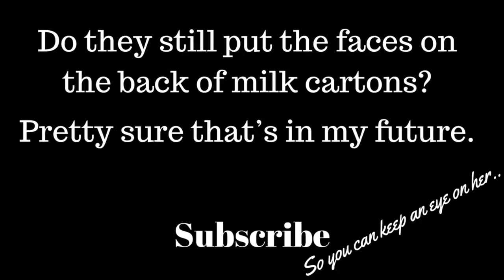How to Build a Successful Water Feature Business. It starts with the people! VLOG - 024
Today Jaak and JoAnn from Atlantis Water Gardens in Denville, NJ talk about hiring people for their intangibles. Core values are what shapes a company culture and finding employees that share the same values as the company is key to ultimately shaping the culture of any business. We talk about interviewing and hiring people based on great attitude, fantastic work ethic and the ability to be forward thinking (and on time!)

Atlantis Water Gardens is a backyard fish pond and waterfall company based in Denville (Morris County) NJ and specializes in disappearing waterfalls, backyard fish ponds, landscape ponds, koi, goldfish, pond repair, pond leaks

Filmed on iPhone X with DJI Osmo Mobile and edited on iMovie with iPad Pro